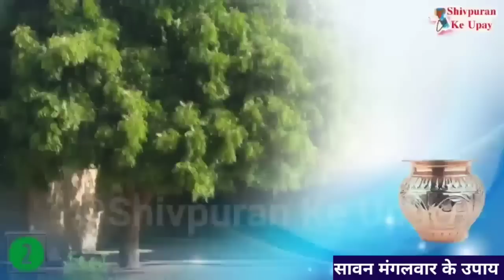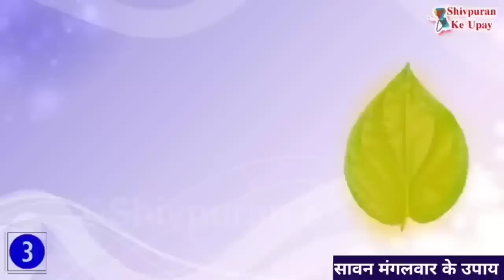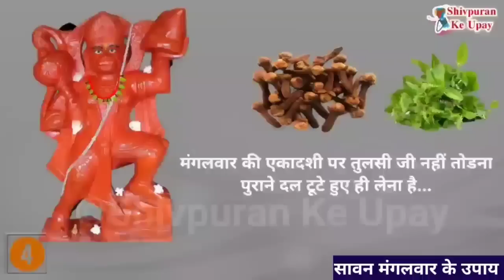11 जुलाई सावन मंगलवार लाल मसूर और शहद से कर्ज मुक्ति उपाय करे - Pradeep ji mishra